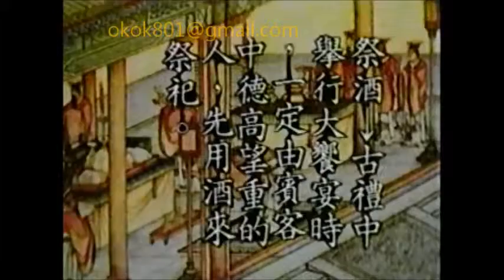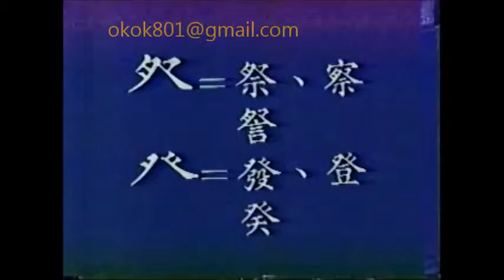☆經典的每日一字☆李艷秋「祭」